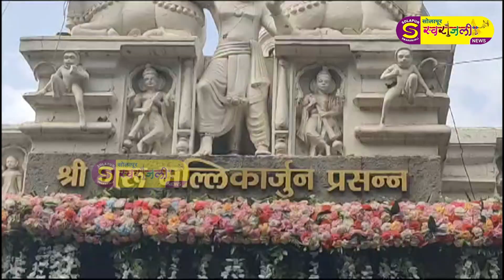आदर्श विद्यालयात यात्रा सिद्धरामेश्वरांची उपक्रम // adarsh vidyalay